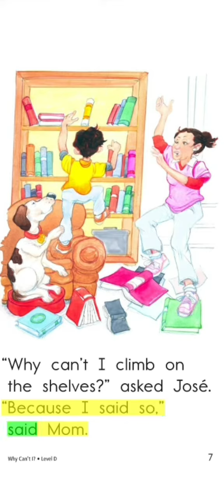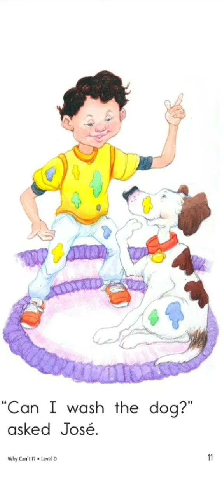No 82. Why can't I?